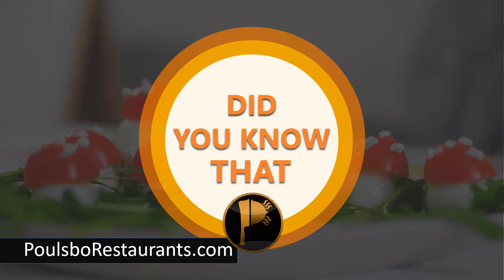Wild Watermelons Originated | Food Facts | Poulsbo Restaurants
Wild watermelons originated in southern Africa.